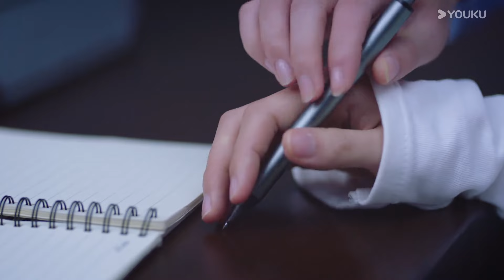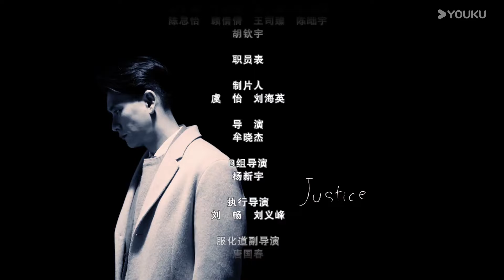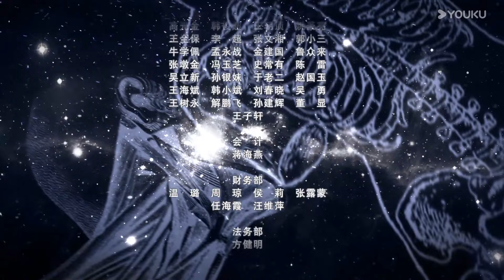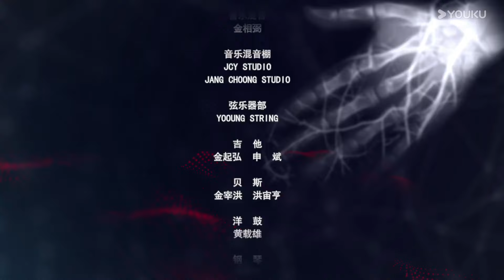【FULL】我知道你的秘密 Your Secret EP15 | 黄宗泽搭档叶青，双强侦破凶案 | 黄宗泽/叶青/曲高位/刘显达 | 悬疑剧情片 | 优酷华语剧场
★非会员更新时间：6月19日起每天20:30（UCT+8）更新4集

【我知道你的秘密 Your Secret】因家逢变故而不得不中断学业的医学院学生顾初在经历了几年社会历练之后重返校园，她想要完成学业和自己最初的梦想。毕业实习期间，顾初遇到了身为法医中心主检法医师的陆北辰，而陆北辰的另一个身份是顾初已逝男友陆北深的双胞胎哥哥。顾初带着复杂的情绪努力和陆北辰和平相处，而陆北辰却耿耿于怀弟弟的死对顾初心怀偏见。顾初与陆北辰在一起侦破一个又一个案件后逐渐放下心结，就在两人以为可以重新开始的时候，兄弟亲情和两个家庭的矛盾却横亘在两人面前。最终，正义战胜邪恶，爱感化一切，真相让凶手无处遁形，两个人的爱情也修成正果。
★主演：黄宗泽/叶青/曲高位/刘显达/章涛/吴欣蔓/孙艺杨/曹斐然/夏一瑶/阳蕾/陈良平/赵成顺/曹世平田淼
★集数：34集

00:00 The International Website youku.tv is now available!
02:00 Download YOUKU International APP to get early access to the full show